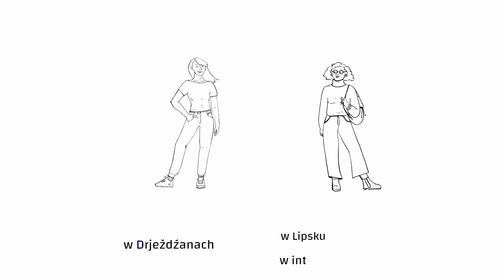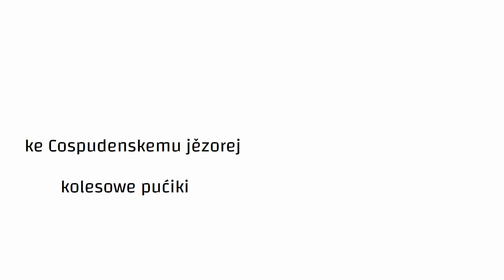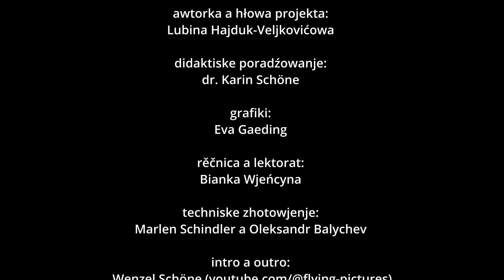01 - Aktiwny kónc tydźenja w Lipsku (niwow A2)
wuknjenski widejo za hornjoserbšćinu
niwow: A2
leksika: aktiwity w měsće na přikładźe Lipska

Lernvideo für Obersorbisch
Lernniveau: A2
Lexik: Aktivitäten in der Stadt am Beispiel von Leipzig

Wokable k widejam a temam za appje Anki a VokabelBox:
Dźěłowe łopjena k widejam wozjewja so w Serbskej šuli.

awtorka a hłowa projekta: Lubina Hajduk-Veljkovićowa
didaktiske poradźowanje: dr. Karin Schöne
grafiki: Eva Gaeding
rěčnica: Bianka Wjeńcyna
techniske zhotowjenje: Marlen Schindler a Oleksandr Balychev
hudźba: Lubina Hajduk-Veljkovićowa
© Lubina Hajduk-Veljkovićowa, 2023
Financowane přez sakski fonds Simul+Čiń sobu w kategoriji "Žiwa dwurěčnosć", 2022.
Finanziert durch den Sächsischen Simul+Mitmachfonds in der Kategorie "Lebendige Zweisprachigkeit" 2022.